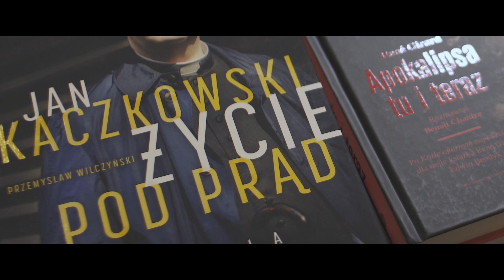Zobacz, co wydarzyło się nocą w naszym magazynie!!!